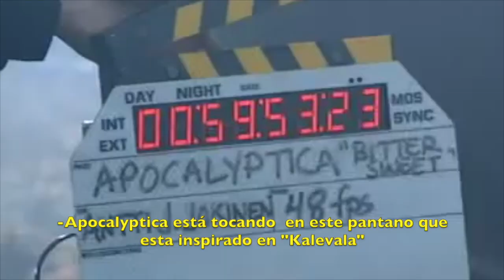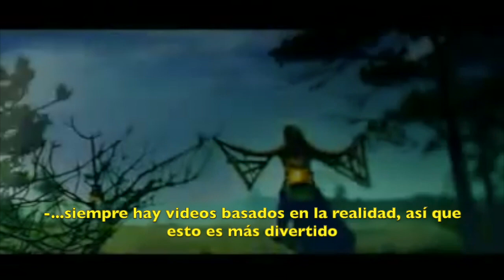Apocalyptica Bittersweet Ft Ville Valo & Lauri ylonen Making Of Sub Español